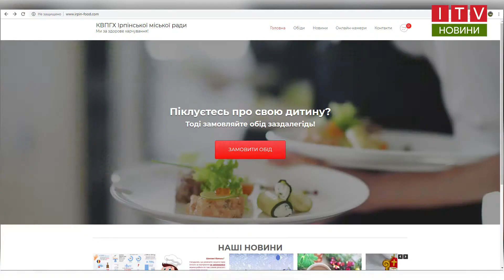У шкільних їдальнях Ірпеня встановили відеокамери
У їдальнях ірпінських шкіл встановили відеокамери. Відтепер батьки школярів можуть спостерігати в режимі он-лайн за усіма процесами, що там відбуваються.